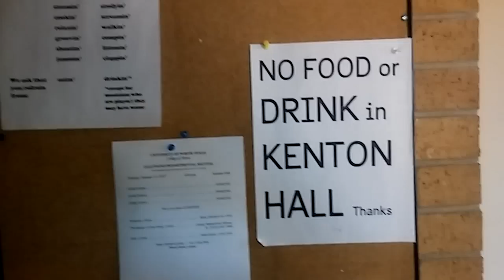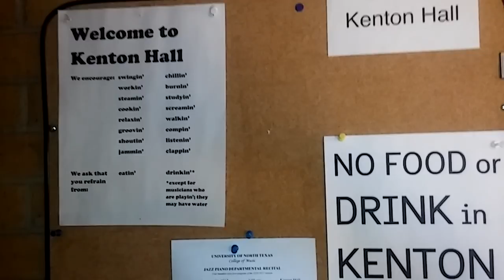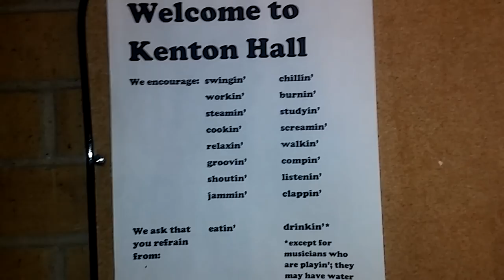Welcome To STAN KENTON HALL Jazz Studies at UNT with Kurt Thompson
/Lead-Trumpet-Lessons.html Welcome To STAN KENTON HALL Jazz Studies at UNT with Kurt Thompson
...just checking out the various areas in the music building at unt jazz studies including the bulletin and announcements

Two things happen when you do the above:
1. You will deeply enjoy and become quite chill listening to this song.
2. You will be supporting my musical efforts, my channel, this site and help raise the quality of all of it.
Kurt Thompson 🎺🎼🎵